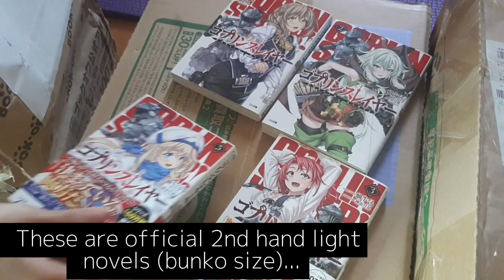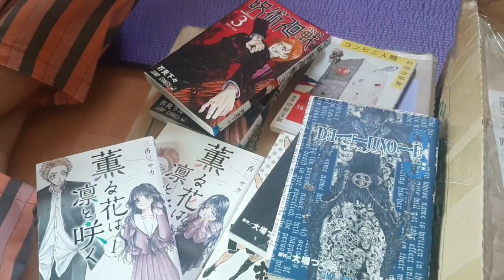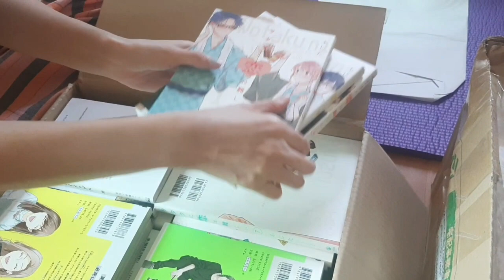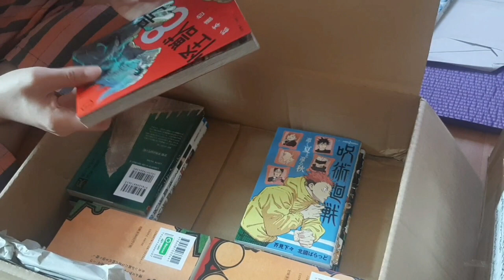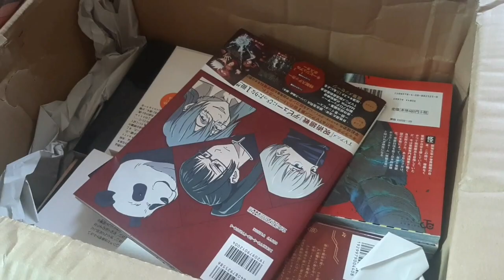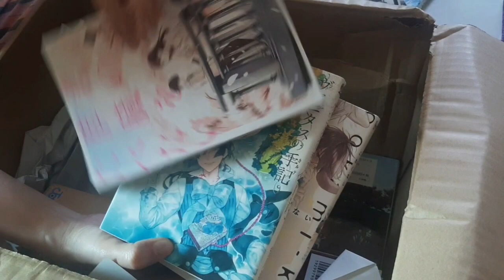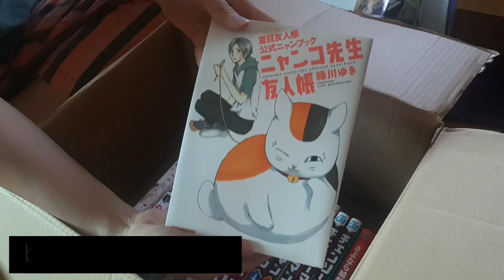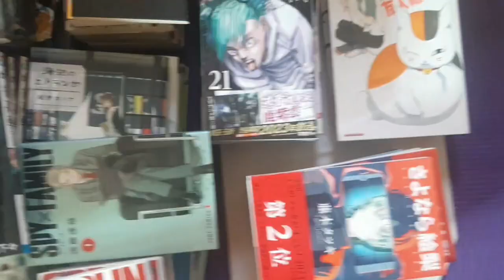Unboxing 100+ Official Japanese manga and light novels on order arrival, Feb 2023❤